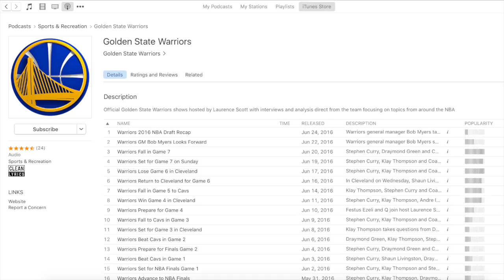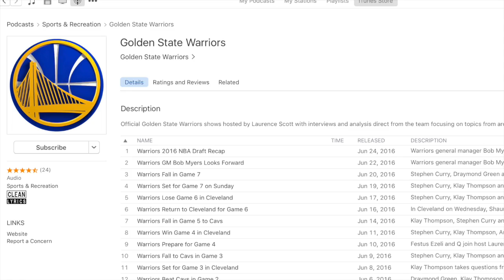Warriors Introduce Jones and McCaw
The Warriors introduced Damian Jones and Patrick McCaw, the team’s two 2016 NBA draft picks, during an event at team headquarters on Friday.